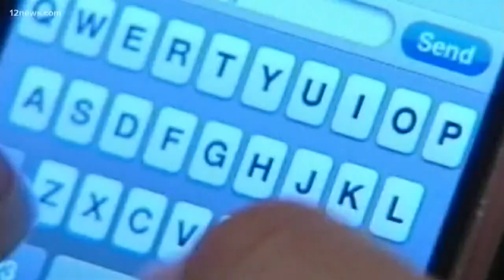Did you try the broom challenge?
The BroomChallenge is sweeping the nation -- literally. But does it work?